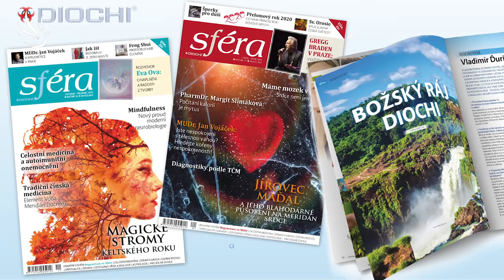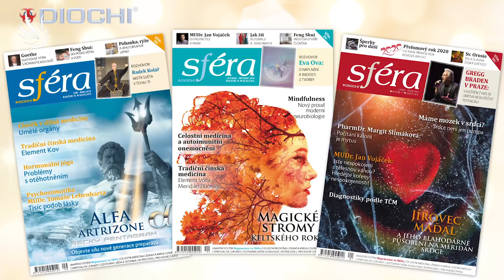Vladimír Ďurina a Jaroslav Slunečko, Jak si zregenerovat a léčit klouby